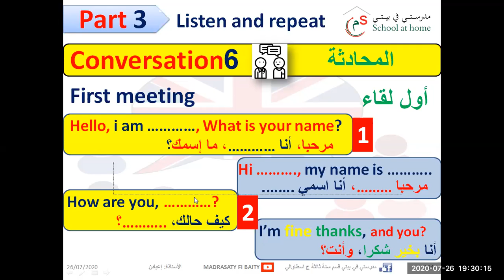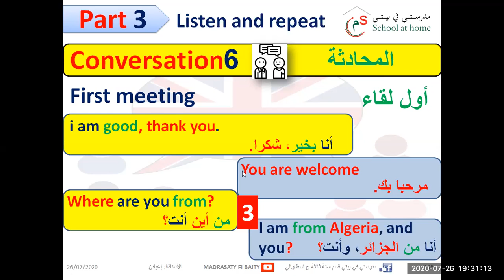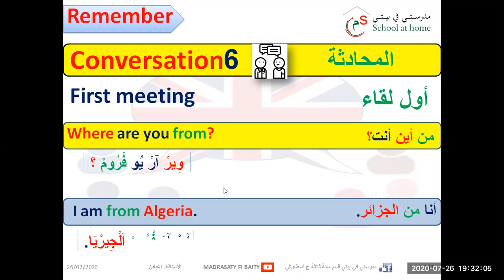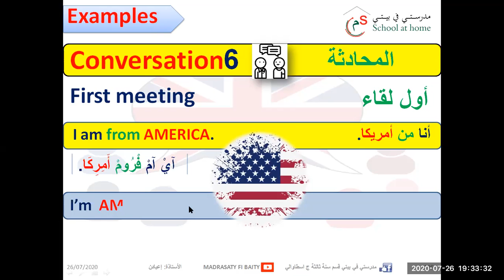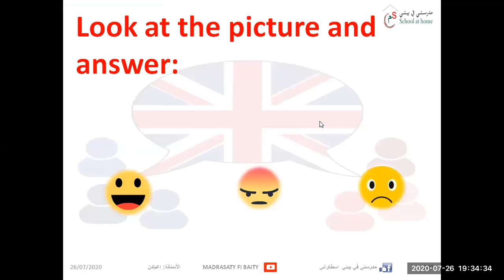First meeting (Conversation6) أول لقاء